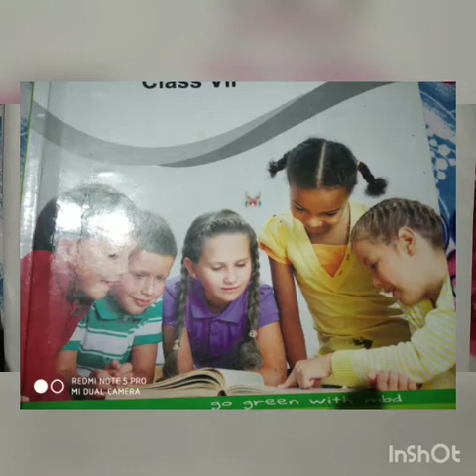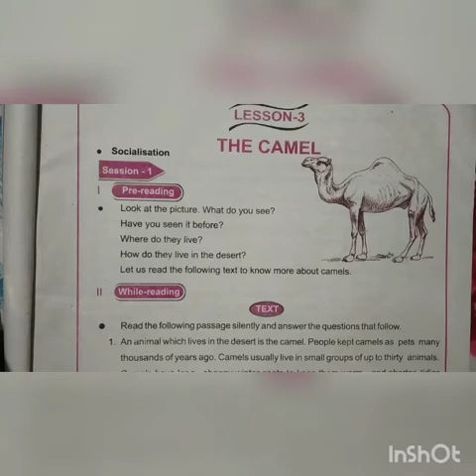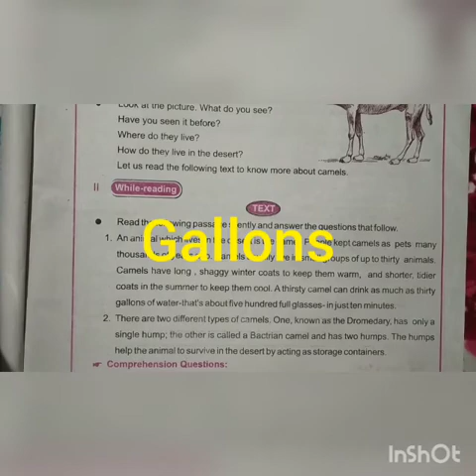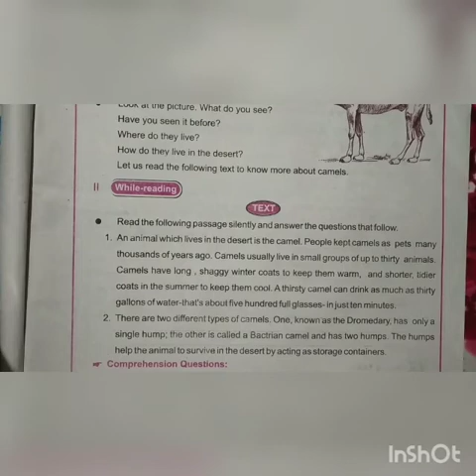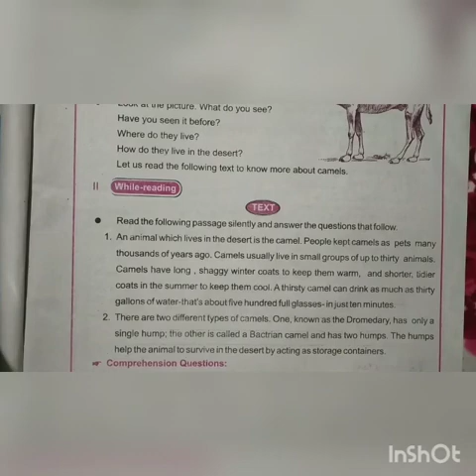8 August 2020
Class vii,English,Lesson-3,The Camel,For Odia medium students